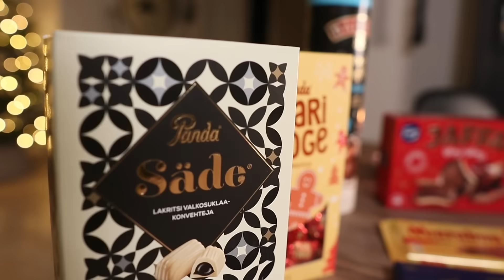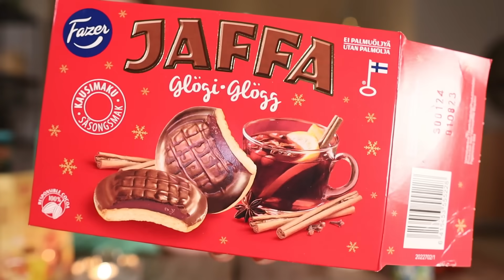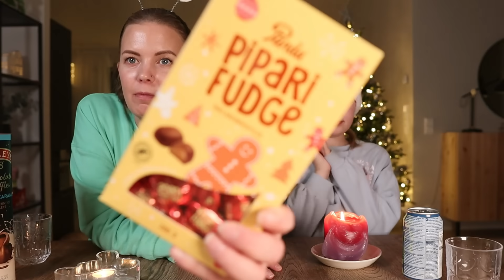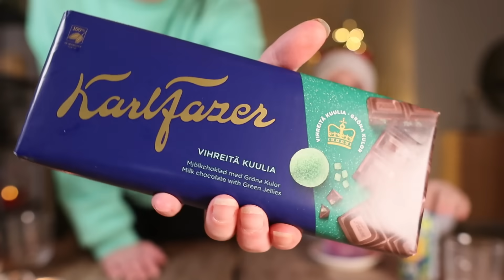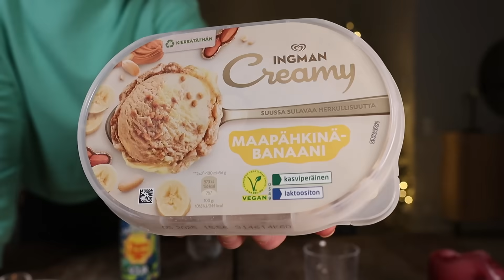MAISTELLAAN JOULUISIA HERKKUJA | JOULUKALENTERI LUUKKU 7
💛 Maisteltiin tyttöjen kanssa jouluisia herkkuja ja täytyy sanoa, että tämän videon teon myötä opin ainakin sen mistä suklaasta minä en tykkää 😅

Janita K
PL 221
67101 KOKKOLA